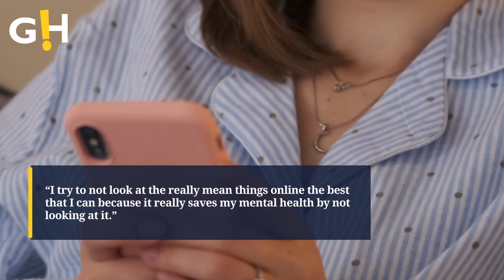Khloé Kardashian's views on body positivity for Remi Bader! | Gossip Herald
Khloé Kardashian's views on body positivity for Remi Bader!